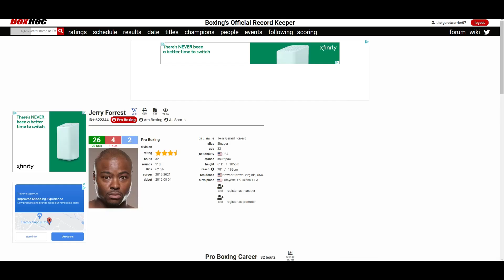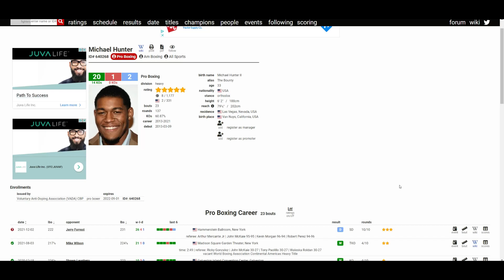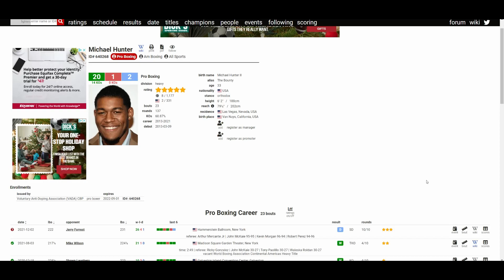MICHAEL HUNTER VS JERRY FORREST 2 (DRAW 95-95, 96-94, 94-96) HUNTER GOT VERY LUCKY!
🥊 Boxing Fan
🎮 Gamer
🇵🇭 Filipino
🇺🇸 American
🌎 Earthling